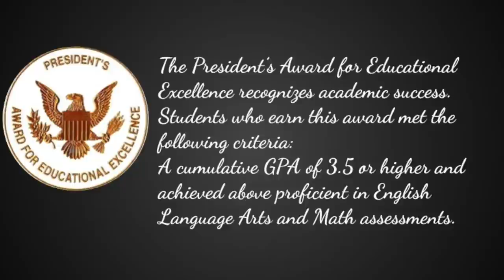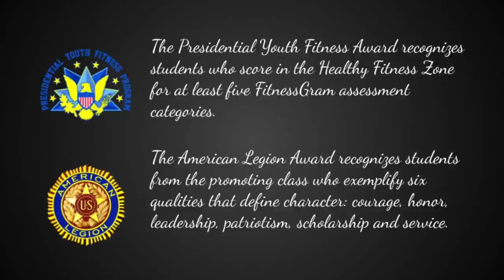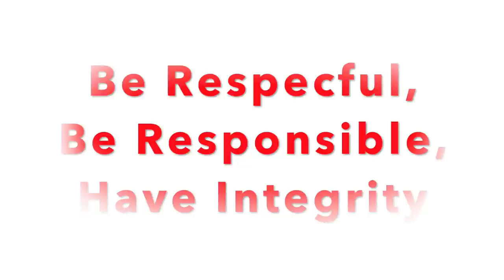MH Virtual Promotion 2020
Congratulations, Mae Hensley 8th Graders!